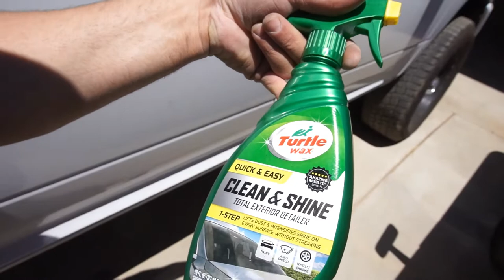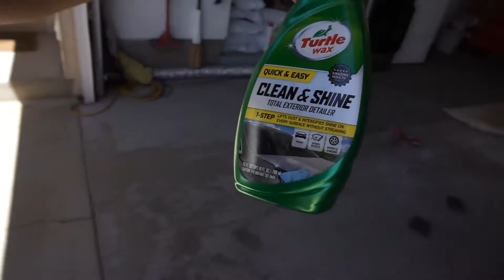Time To Color Match The Rear Bumper. Ram 2500 2010 Cummins Mega Cab.